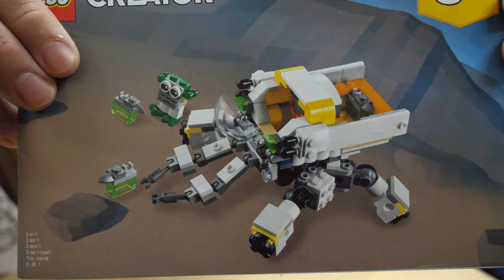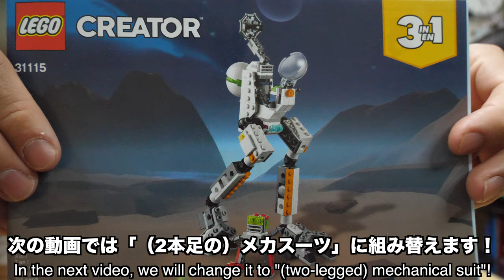【マリオ乗せられてワロタｗ】レゴクリエイター宇宙探査ロボ 貨物輸送船編 31115[2/3] LEGO Creator Space Exploration Robo Freight carrier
宇宙探査ロボ↓Space exploration robot

貨物輸送船で作れるエイリアンはロボだと思ってましたｗ